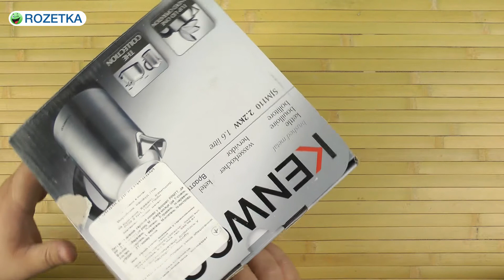Распаковка KENWOOD SJM 110